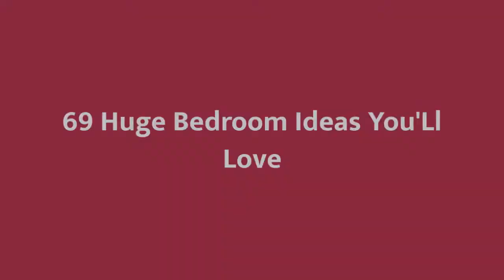75 Huge Bedroom Design Ideas You'll Love ☆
0:00:00 - Intro
0:00:12 - Huge Bedroom Design Ideas You'll Love: Inspirations 1 to 25
0:03:01 - Huge Bedroom Design Ideas You'll Love: Inspirations 26 to 50
0:06:02 - Huge Bedroom Design Ideas You'll Love: Inspirations 51 to 75